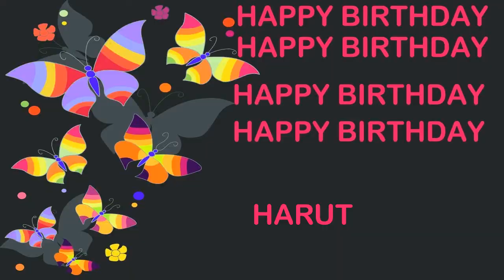Harut Birthday Postcards & Postales